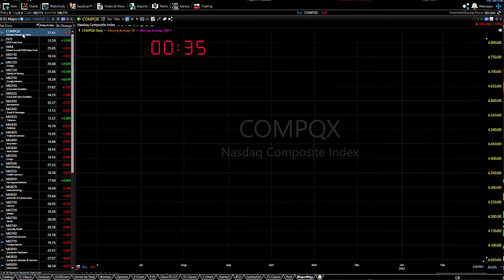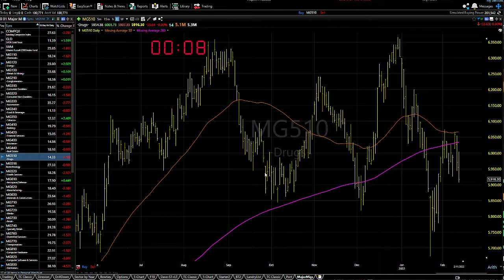02/14/22 Dave Landry's Market In A Minute-"Where Bad Things Happen"